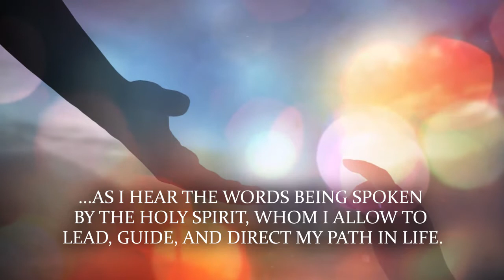Prayers For When We Are On One Accord Praying To Our Lord And Savior by Romaine Allen